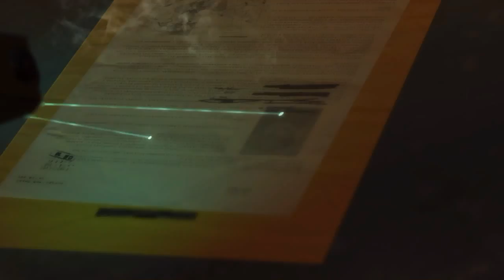Metal Gear Solid 5 Quick Guide: Mission 8 Occupation Forces - The colonel and 3 tanks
Quick guide on how to stop the colonel and his 3 tanks. I used 8 C4's to stop the tanks and precisely called in an airstrike to finish the tanks off!

No annoying commentary Full Playthrough of Metal Gear Solid 5: The Phantom Pain in beautiful HD. Please Comment and Sub. Enjoy!

Platforms: Playstation 4, Playstation 3, XBOX 360, Xbox One, & PC
Genre: Stealth Action/3rd Person Shooter
Publisher: Konami
Developer: Kojima Productions
Release Date:
US: September 1, 2015
EU: September 1, 2015
JP: September 1, 2015